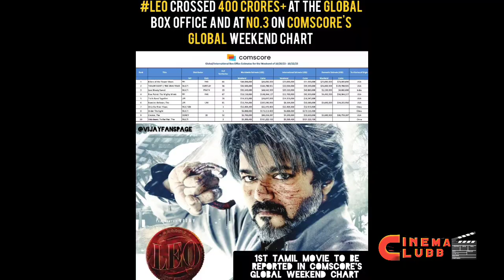Leo Movie 12th Day Worldwide Box Office Collection | Vijay In Leo Worldwide Collection